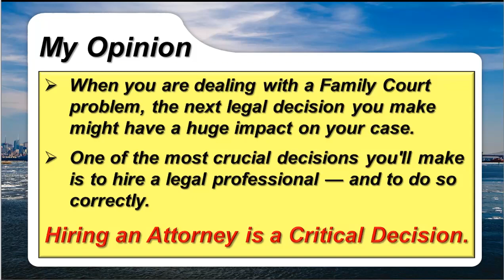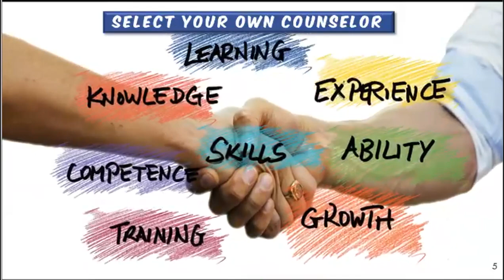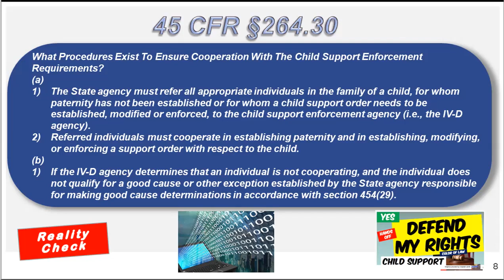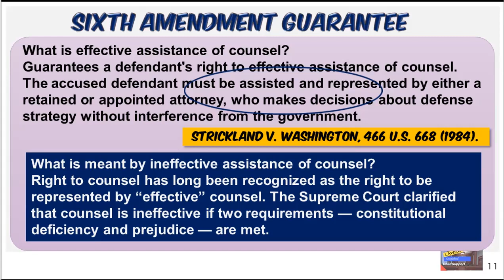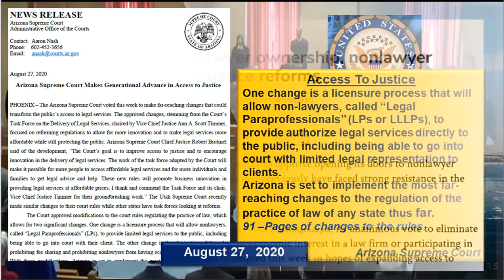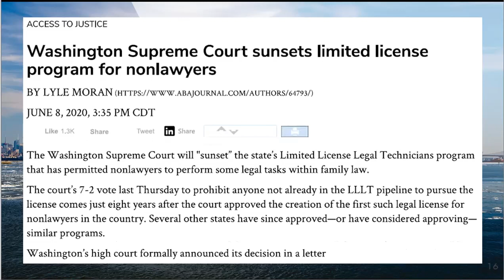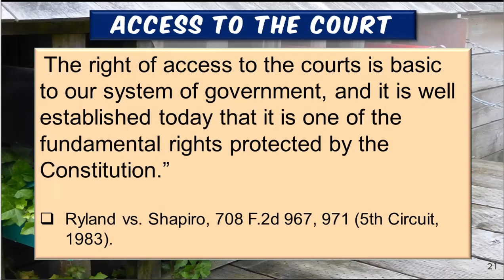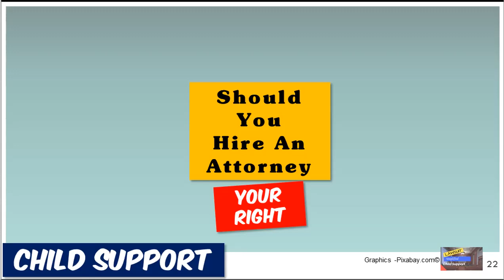When It's Time To Hire A Lawyer - How Do You Select One on Your Behalf.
Should you hire an attorney? Hiring a lawyer can Feel Overwhelming — especially if you need one to advise you on complicated matter of Child Support. Knowing what to expect before you choose a lawyer can make the process easier.

Child Support Lawsuit Simplified. We teach you strategies and techniques to free yourself of judicial misconduct from the State and Federal. The guarantee is YOURS.